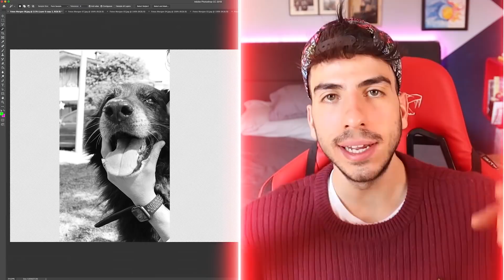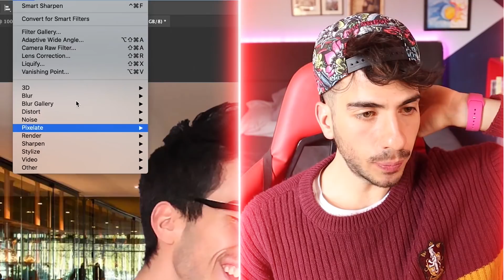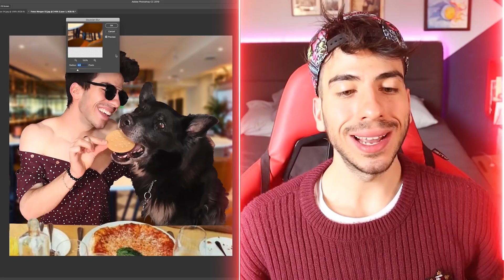IMITANDO FOTOS DE PAREJA 😍 CON MI PERRO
No tengo novia y quise hacer fotos en pareja PERO CON MI PERRO

Gonzok es un canal cuyo propósito más importante es Compartir la Felicidad 🥳 Subimos sketches graciosos para que te mees de la risa 😆 Vlogs en donde le regalamos dinero a la gente! 🤑 Y videos en donde hacemos cualquier tontería que se nos ocurra jejeje tenemos secciones como Cosas que le Cagan a Gonzok, Cocinando con Gordok, Diccionario Mexicano, Ideas Tontas en 5 Minutos, Tipos de Personas, Viajes en el Tiempo... VAYA TENEMOS DE TODO VE TODOS LOS VIDEOS TE LOS RECOMIENDO POR ESO ESTOY HABLÁNDOTE AHORA CON MAYÚSCULAS PORQUE ES IMPORTANTE QUE VEAS TODOS Y CADA UNO DE LOS VIDEOS Y SI YA LOS VISTE TODOS COMENTA AQUÍ ABAJO QUE YA LOS TERMINASTE DE VER Y TE DARÉ UN CORAZON HERMOSO COMO TU GRACIAS TQM